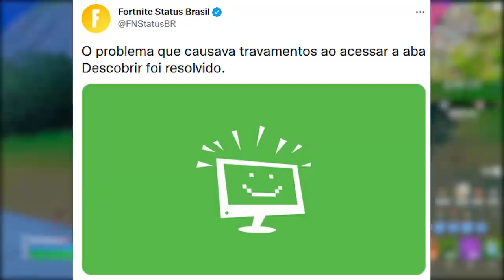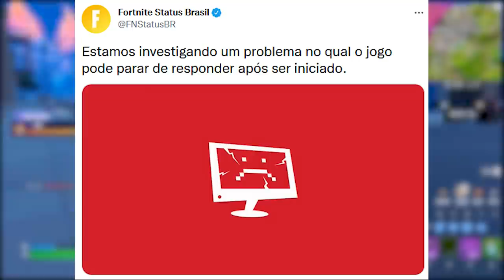FORTNITE - MUNDO INVERTIDO, PROMOÇÃO LOJA e SKIN GRÁTIS?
Fala gurizada, nesse vídeo comento sobre skin grátis no Fortnite, promoção na loja, mundo invertido e mais. Espero que gostem :)

Programa para editar: Adobe Premiere